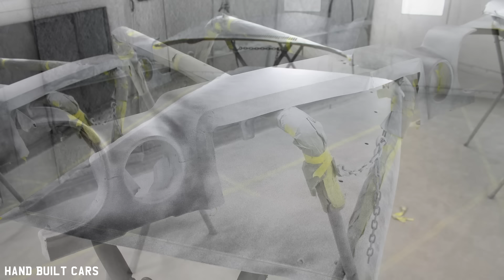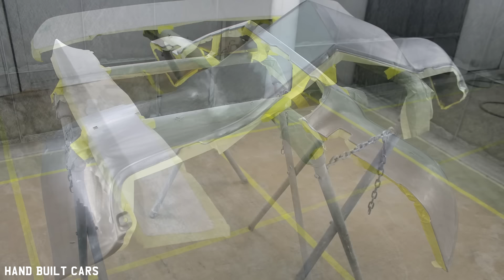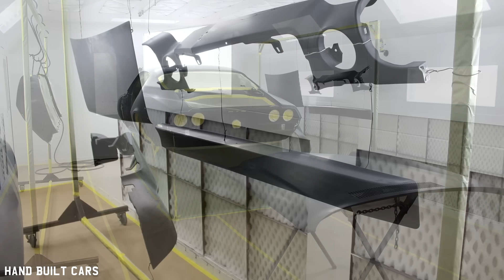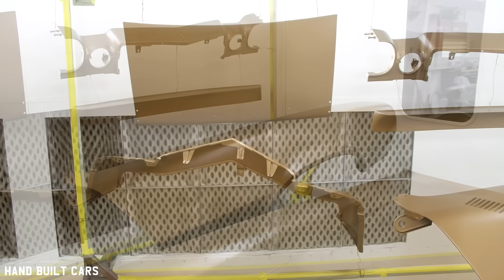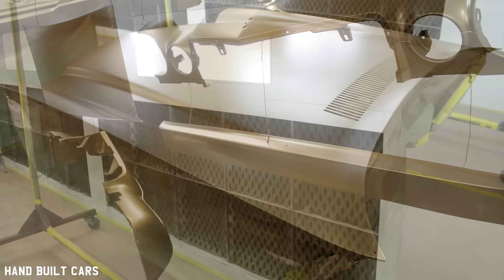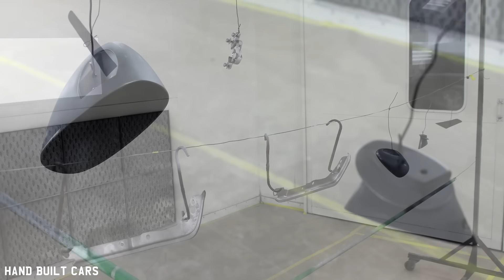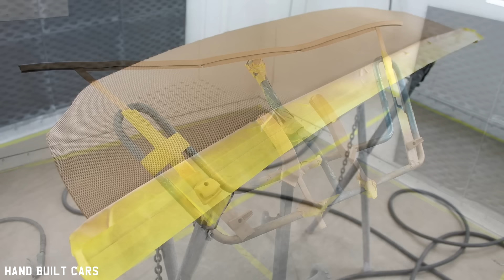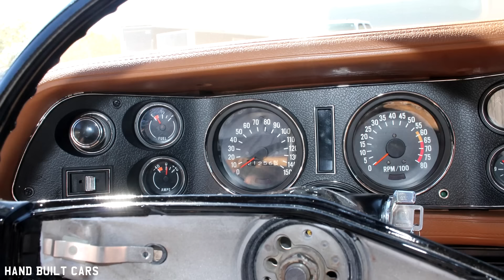1970 Chevrolet Camaro RS/Z28 LT1 350 Full OEM Restoration Project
1970 Chevrolet Camaro RS/Z28 LT1 350 Full OEM Restoration Project

This rare 1970 RS Z28 Chevy camaro arrived for a full OEM restoration after sitting since 1995. The numbers matching LT1 was still present in this amazing survivor that spent its whole life in California. We took the Z28 from ground zero of acid dip through a full factory restoration.

Project Built at:
MetalWorks Classic Auto Restoration
1045 Arrowsmith St.
Eugene. OR 97402